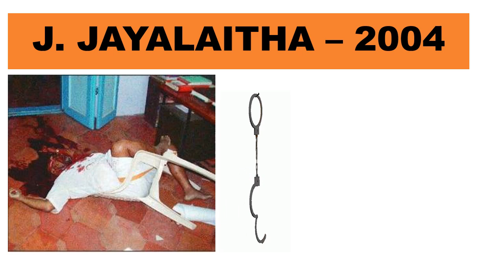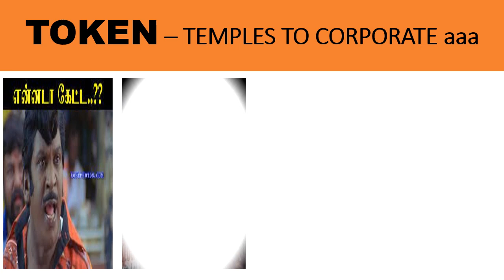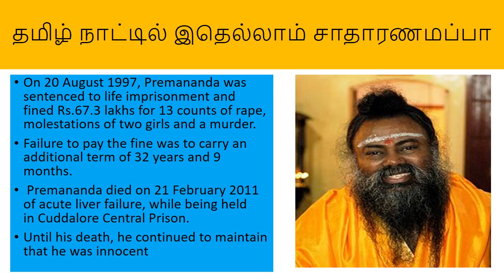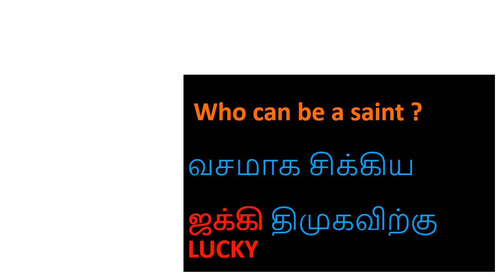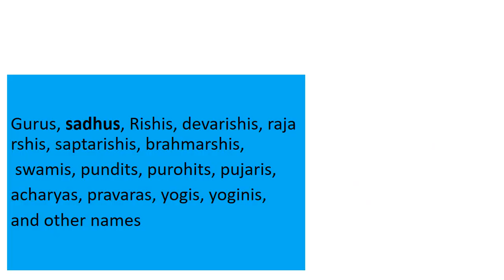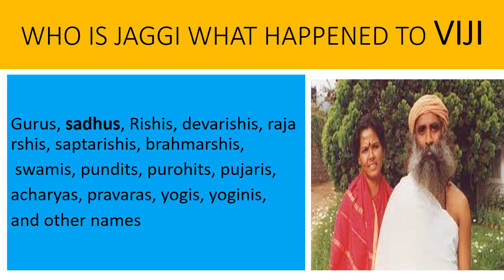Sadhguru ARREST I Stalin Jayalalitha I மீண்டும் ஒரு சங்கராச்சார்யா வசமாக சிக்கிய ஜக்கி I ariseroby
SADH GURU இனி   சாதா குரு
STALIN vs J . Jayalalitha

ISHA JAGGI  JAGDESH VASUDEV
மீண்டும் ஒரு சங்கராச்சார்யா

KIDS ZONE
MOTIVATIONAL TALKS
MEDITATION TO MEDICATION
POLITICS
 Weekly Fun SARCASM
குருநாதா
தமிழ் நாட்டில் இதெல்லாம் சாதாரணமப்பா
On 20 August 1997, Premananda was sentenced to life imprisonment and fined Rs.67.3 lakhs for 13 counts of rape, molestations of two girls and a murder.
Failure to pay the fine was to carry an additional term of 32 years and 9 months.
 Premananda died on 21 February 2011 of acute liver failure, while being held in Cuddalore Central Prison.
Until his death, he continued to maintain that he was innocent
Who can be a saint ?
வசமாக சிக்கிய  ஜக்கி
திமுகவிற்கு LUCKY

Kanchi Shankaracharya  Jayendra Saraswathi
SUPPORT and pressure by  2 former  Prime Minister and one former 1 President of India.
Who is Jaggi what happened to his wife Viji?
Gurus, sadhus, Rishis, devarishis, rajarshis, saptarishis, brahmarshis,
 swamis, pundits, purohits, pujaris,
acharyas, pravaras, yogis, yoginis,
and other names